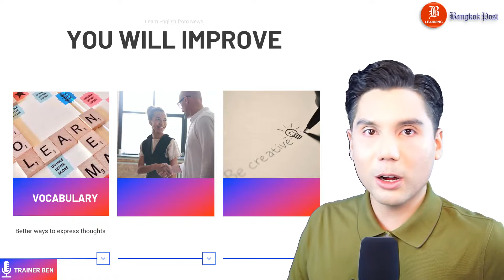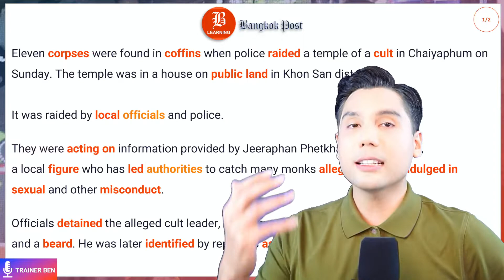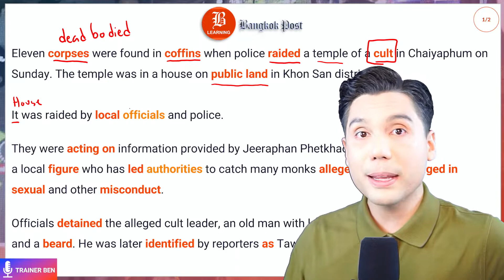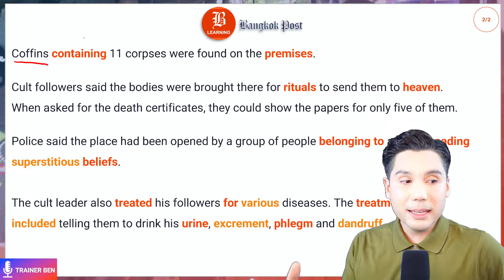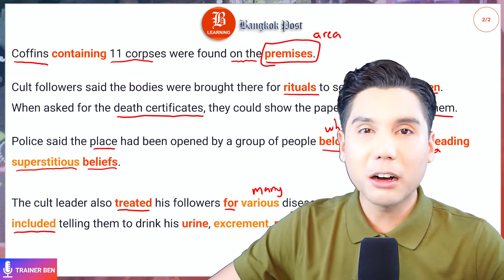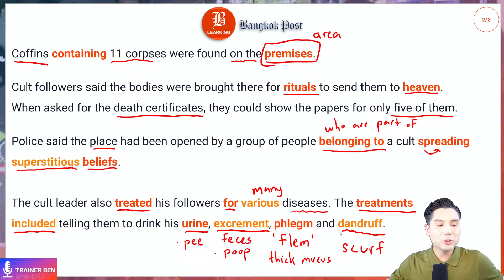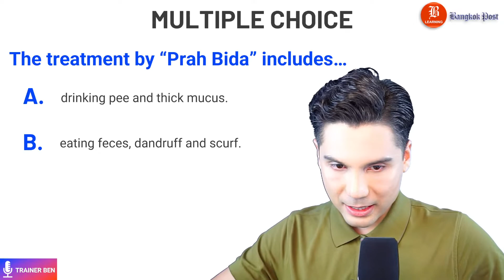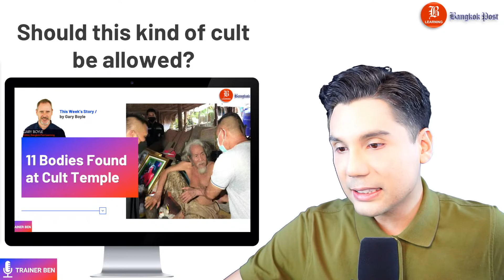"11 Bodies Found at Cult Temple" | LIVE with Trainer Ben | Bangkok Post | May 10 2022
Welcome to NewsHub "LIVE" by Trainer Ben!

🟠 Learn English from the news.
🟠 Improve your speaking & listening.

Every Tuesday at 8 P.M. at Bangkok Post Learning.